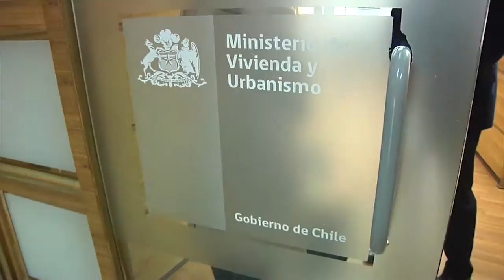Solicitó fondo de emergencia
Diputado Osvaldo Urrutia solicitó a Serviu agilizar trámites de entrega de recursos para reparar socavones en Viña del Mar.